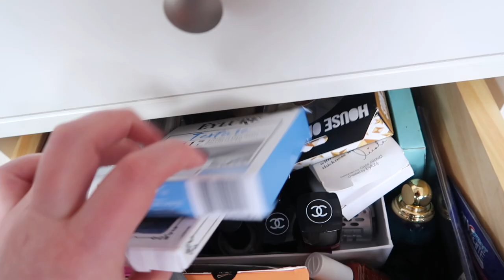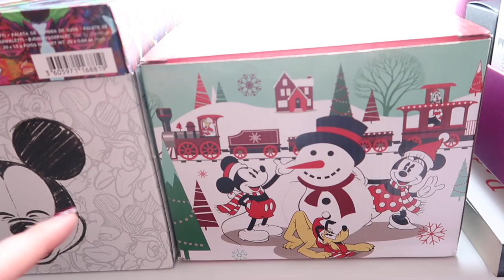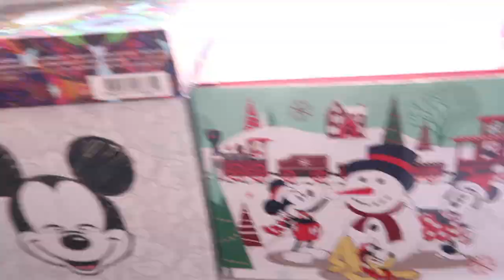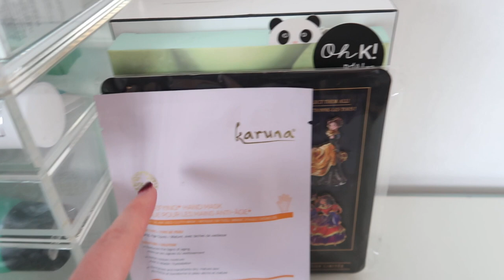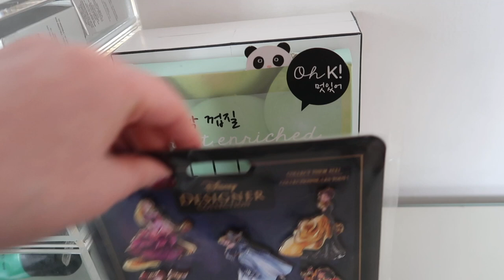My 2020 Beauty Rehab Plans + My Beauty Collection & Set Up | Rose Stops Buying Stuff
Building on last week's beauty inventory video with the scary numbers in it, this week's video is discussing the steps I'm taking this year to try and bring those numbers down. After it was requested I'm also sharing my beauty collection and set up for my no buy year with you, but I do want to emphasise how un-aesthetically pleasing that set up is, it's not what I want my beauty set up to be but it's the most practical set up to allow me to rotate through my products, organise them and declutter them throughout this year.